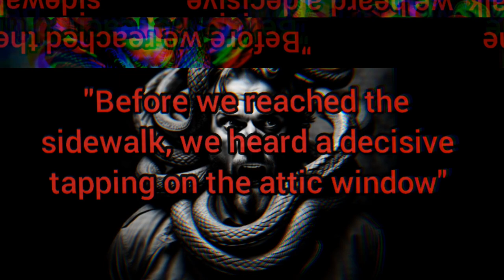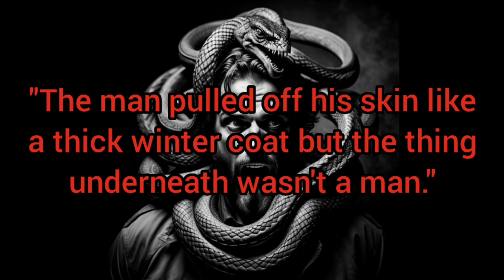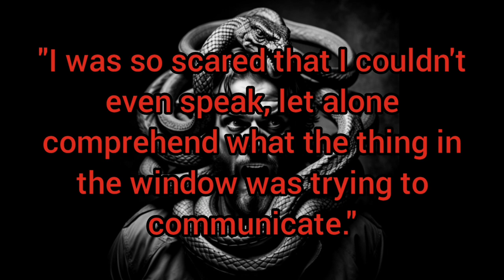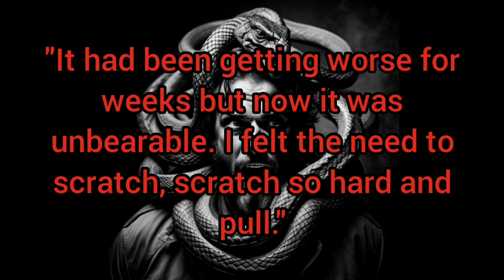My Brother Keeps Prank Calling Me As Our Dead Grandfather- Scary Story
Story name:
My Brother Keeps Prank Calling Me As Our Dead Grandfather

Author:
Kyle-A-Gruber